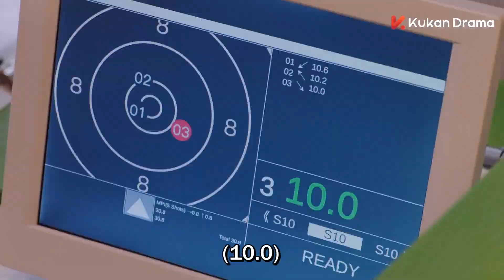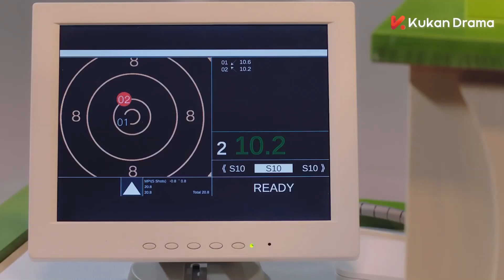Lo humilla pero el le demuestra lo contrario l Hello The Sharpshooter EP4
Protagonistas:
Hu Yi Tian, Xing Fei, Kido Ma, Luo Qiu Yun, Niu CHao, Jackey Zhu, Zheng Yi Ming.

Durante las competencias Nacionales, Tang Xin (Xing Fei), una reportera interna de un canal en línea de deportes de una televisora, recibe el encargo de cubrir un evento deportivo y de entrevistar al campeón de la prueba de tiro con pistola de aire, Shen Qingyuan (Hu Yi Tian), precisamente el chico que le gustaba en secreto hace algunos años.
La actitud indiferente de Shen Qingyuan en la entrevista es tan devastadora que Tang Xin tartamudea y su carrera casi se arruina.
Tang Xin intentará acercarse a Shen Qingyuan en nombre del seguimiento de la historia y de la transmisión en vivo, pero a su vez en un intento por llegar a la raíz de por qué él es diferente al de antes.
Con los Campeonatos de Asia a la vuelta de la esquina, accidentes y lesiones; ¿lograrán Tang Xin y la psicóloga Ding Fang, resolver el nudo profundo en el corazón de Shen Qingyuan?
Con sus sueños y su amor en mente, ambos avanzarán codo con codo en el escenario de tiro y lucharán por alcanzar la gloria.